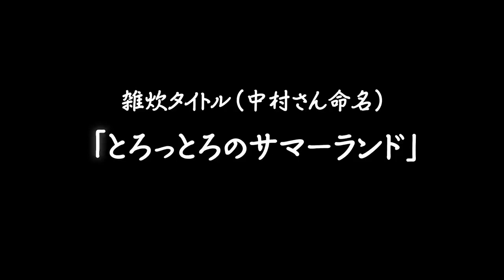第4回【ハト麦茶を使う夏にぴったり雑炊】中村倫也さんと雑談＆雑炊レシピ公開「やんごとなき雑炊」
雑誌『ダ・ヴィンチ』（KADOKAWA）で大好評連載中！
俳優・中村倫也さんの連載「中村倫也のやんごとなき雑炊」誌面との連動企画。毎月おいしい雑炊レシピ動画を公開します。

●中村倫也エッセイ集「やんごとなき雑談」

●材料（1人分）
ごはん　1膳分（150g）
和だし汁（かつお、昆布）350ml
ハト麦茶（ティーバック）1パック（7g）
A（塩少々、しょう油小さじ1/4、おろししょうが少々）
長芋　55g
B（酒小さじ1/2、しょう油小さじ1/2〜1）※むくみやすい人は調味料を減らして薄味にする。